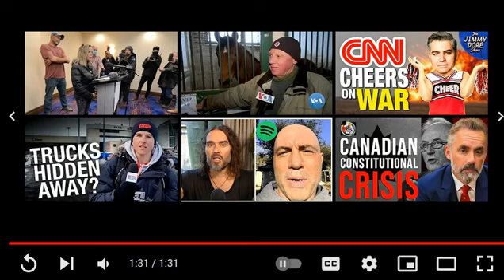BREAKING Saskatchewan (Canada) ends vaccine mandates by Feb. 13th 2022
I am in YT-prison until Feb. 14th. So I use this older clip to spread the news.